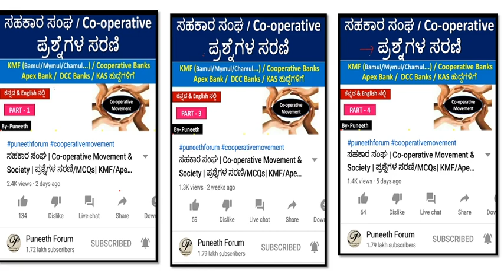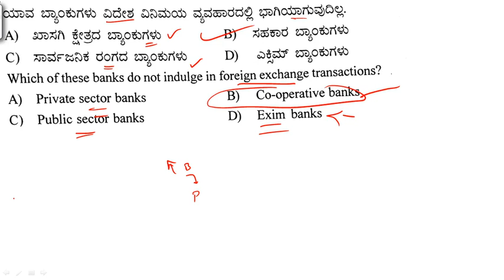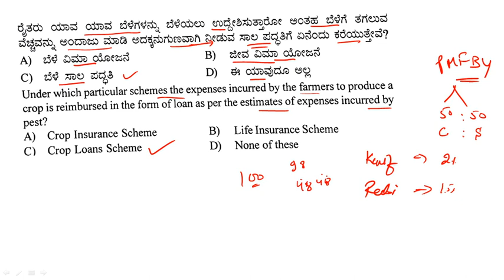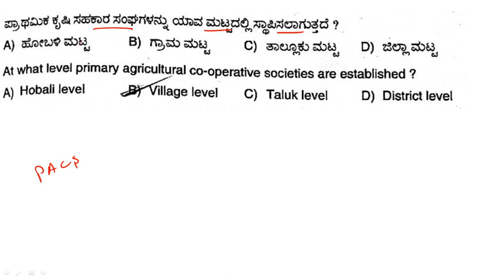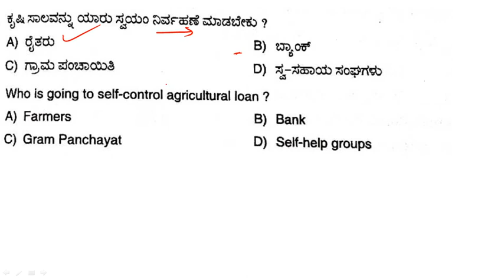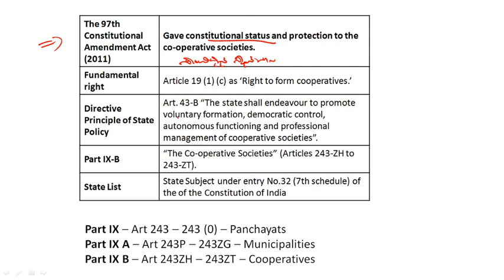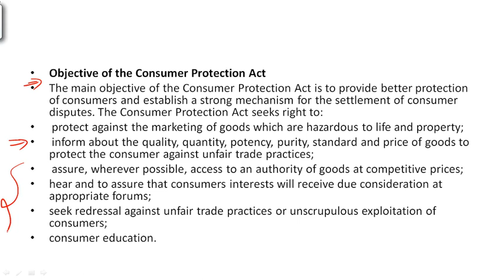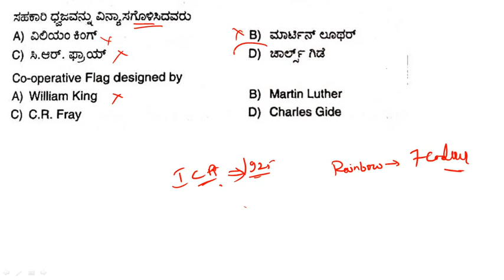ಸಹಕಾರ ಸಂಘ | Co-operative Movement & Society | ಪ್ರಶ್ನೆಗಳ ಸರಣಿ/MCQs| KMF/Apex Bank/DCC Banks|Part- 20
About this Video - co operative movements in india and Karnataka, karnataka cooperative act 1959, history of cooperative movement. features, types of co operative society, merits and demerits of co operative society, complete information with explanation.cooperative mcqs for Apex bank, DCC Bank, KMF(bamul,mymul,chamul...)etc..